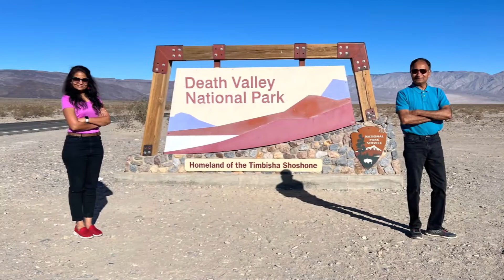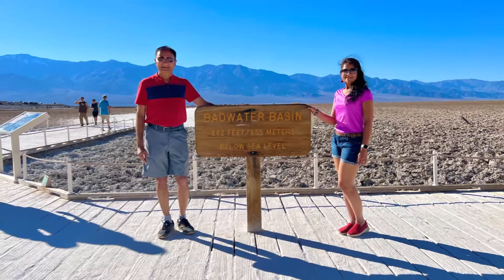Hiking in Death Valley National Park, Beautiful California:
Hiking in Death valley, Beautiful California:
Death Valley of California may qualify as the hottest place on the planet earth in summer. But when we visited this place in the month of February, temperature hardly exceeded 75 degree Fahrenheit. That made it pleasant weather for hiking and exploring unique desert landscape. In two days, we visited nine locations worth making trip for. Death valley has tallest mountain peak at 10,000 feet and  much of its basin or valley is below sea level almost to 282 feet  below. Dante's view point has drivable road leading to height of 5,500 feet that gives expansive view of desert valley and peaks.